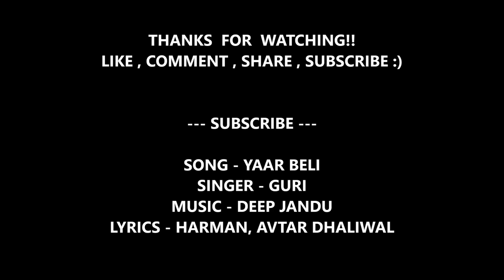GTA 5 YAAR BELI GURI PUNJABI SONG CREATION YouTube 720p